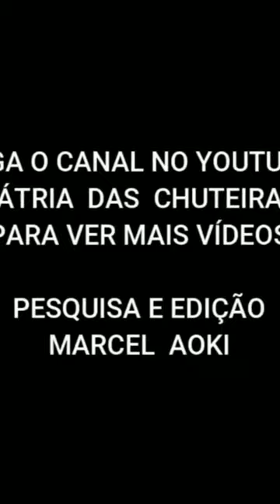DENER GOLAÇO X MOGI-MIRIM